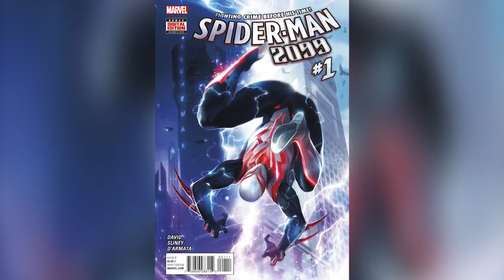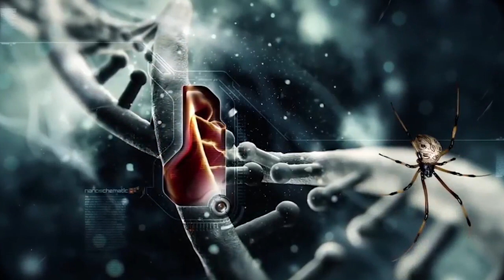Spiderman - Top 10 Alternate Costumes Hindi - |PJ Explained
There are actually a lot of different Spider-Man suits that Peter Parker has worn over the years. From colour variations like the black symbiote spider suit to the spider armour Tony Stark, aka Iron Man gave him when he fought Captain America during Marvel's Civil War, there is more to the spectacular Spider-Man's wardrobe than his classic red and blue outfit. For this list we are looking at Spider-Man movies, comic books and tv series to rank the top 10 Spider-Man costumes.

costumes.